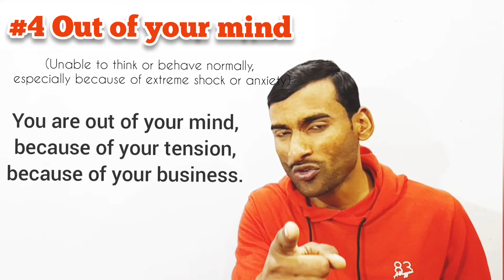Don't say "Mad" say these things || Express Yourself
In this video you will learn about how to say mad in other words. And also you will know about alternatives of mad.
  In English we can say one thing in different ways.
So,if you want to improve your English, watch this video till the end.